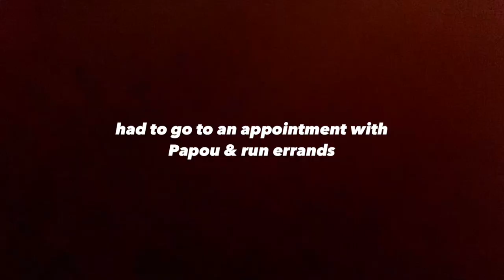TRAVEL VLOG: visiting Bartlett Lake! family time & alone time🤍 day 3+4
hi loves! welcome back to another travel vlog😊 in this vlog we visited Bartlett Lake & took some time for myself by doing a workout & journaling🤍 i hope you guys are enjoying these travel vlogs!! thanks for watching :-) vlog vlogs vlogging

KEEP UP WITH MY LIFE & MY ART

if you or a loved one is struggling❤️ (USA)
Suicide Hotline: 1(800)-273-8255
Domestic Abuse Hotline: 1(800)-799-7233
Crisis Text Line: 741-741
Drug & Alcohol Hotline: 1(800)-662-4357